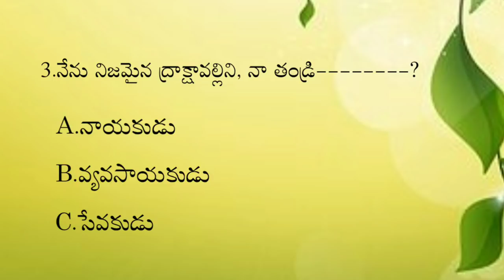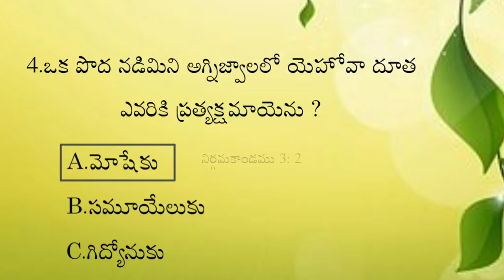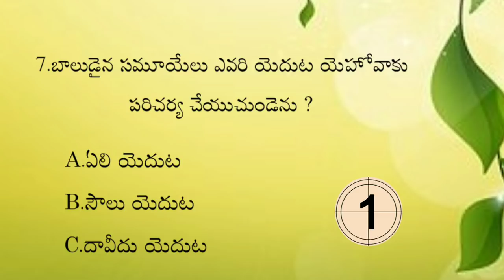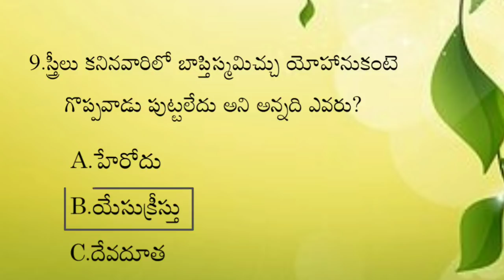Bible quiz in telugu | bible questions and answers telugu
Bible quiz in telugu | telugu bible quiz